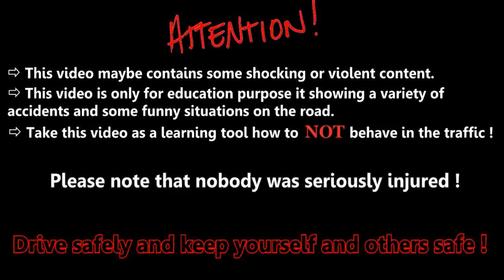TOP Truck Crashes, Truck Accidents compilation 2014 - truck crash 2014 Video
red deer is the largest species, with roe deer and fallow deer also prominent; the latter was introduced by the Normans.4849 Sika deer and two more species of smaller deer, muntjac and Chinese water deer, have been introduced, muntjac becoming widespread in England and parts of Wales while Chinese water deer are restricted mainly to East Anglia. Habitat loss has affected many species. Extinct large mammals include the brown bear, grey wolf and

TOP Truck Crashes, Truck Accidents compilation 2015  - truck crash 2015  Video

wild boar; the latter has had a limited reintroduction in recent times.46, , There is a wealth of birdlife, 583 species in total,50 of which 258 breed on the island or remain during winter.51 Because of its mild winters for its latitude, Great Britain hosts important numbers of many wintering species, particularly ducks, geese and swans.52 Other well known bird species include the golden eagle, grey heron, kingfisher, pigeon, sparrow, pheasant, partridge, and

TOP Truck Crashes,Truck Crash compilation, Truck Accidents compilation 2015, Truck Accidents compilation 2014, Truck Accidents compilation 2013, Truck Accidents compilation 2012, Truck Accidents compilation 2011,  Truck Crash compilation 2015, truck crash 2015  Video,